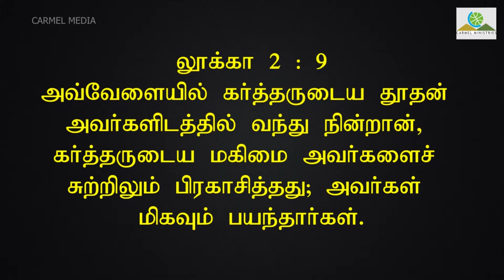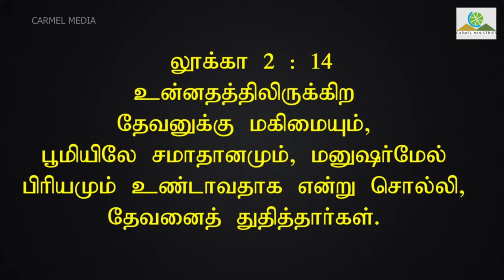இயேசு பிறந்தது எப்போது? 00050 || Truth Nuggets || Pr. Robert Simon | Carmel Ministries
Sermon Title / தேவ செய்தி தலைப்பு : நான் யார்  அவர்களுக்கு_ உங்களுக்கு

Our Address:
Carmel Christian Assembly
103, Brickkiln Road,
Purasawalkam,